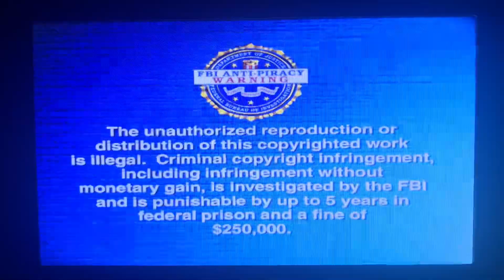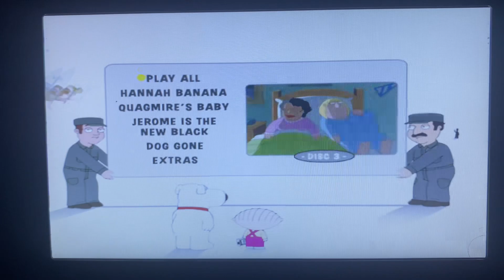Opening To Family Guy: Volume Eight 2010 DVD (Disc Three)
Here’s The 2010 DVD (disc three) Opening To “Family Guy”: Volume Eight (2009/2010)

List Of Contents:

1.) 20th Century Fox Home Entertainment Logo (November 14, 2006-November 2010)
2.) FBI Anti-Piracy Warning Screen
3.) DVD Menu (r e a l  s u s s y)
4.) Family Guy Intro/Start Of The Episode